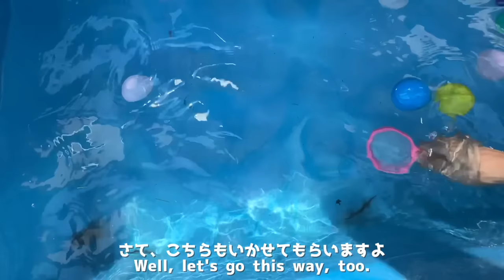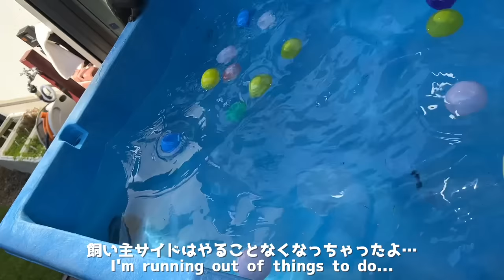「金魚すくい」ならぬ「ドジョウすくい」でカワウソと勝負してみた！ I tried my hand at "loach scooping" with an otter!